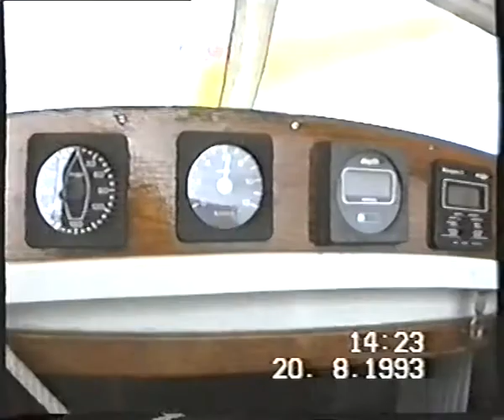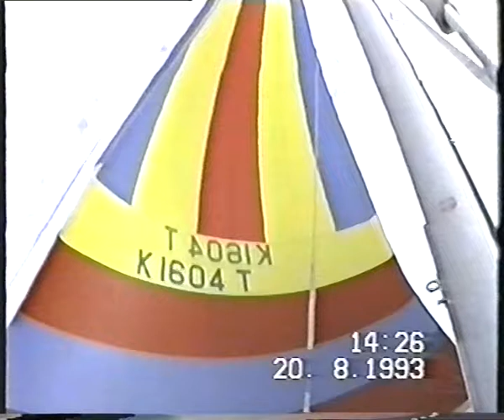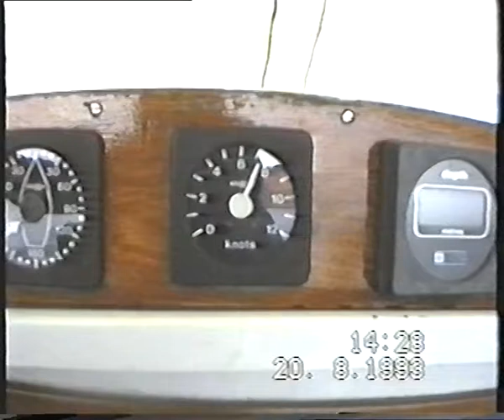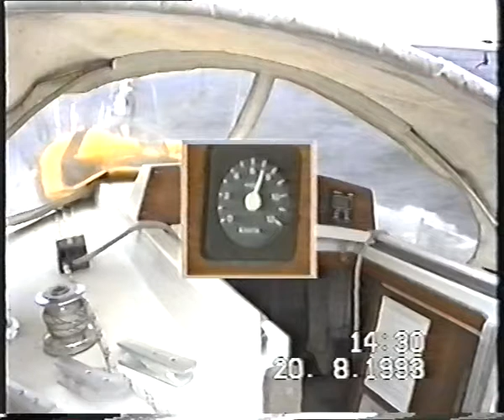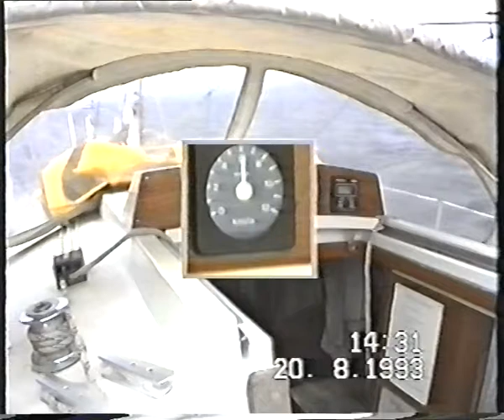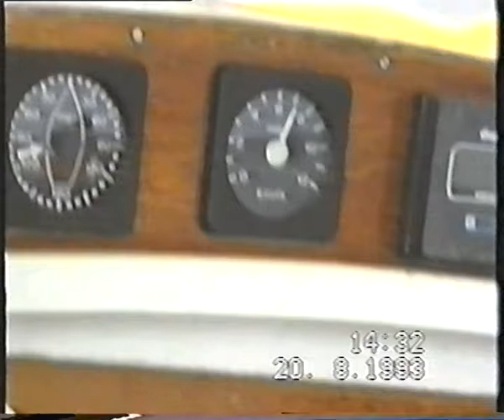Pongo & Mark Sailing 1993 Part 3 of 3